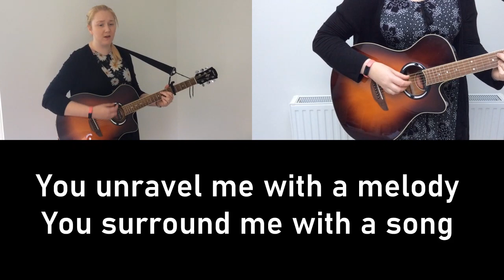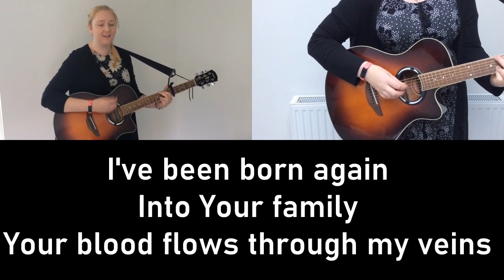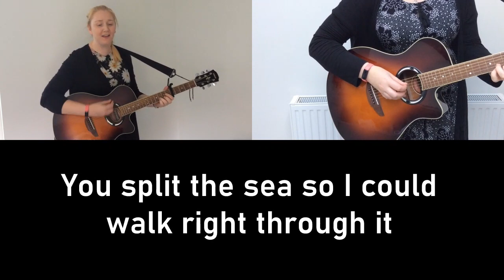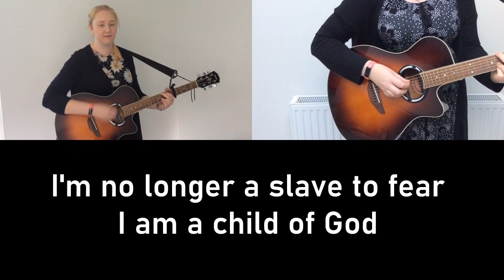Sunday Online - 12 May 2024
Maintaining Unity in the Family